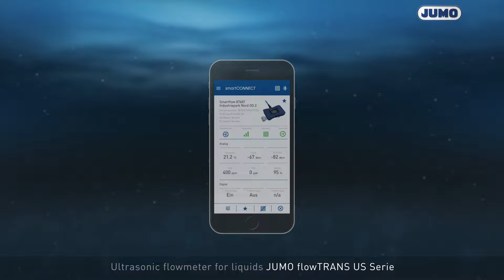flowTRANS US - Ultrasonic flowmeter for liquids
Ultrafast and ultrasmart, High degree of process reliability due to precise measurement, Flexible use in different processes, Reduced maintenance costs due to low-wear design without moving parts, Uncomplicated integration into existing plants, Can be used with corrosive media due to metal-free structure, Cost reduction due to the long-life cycle of the measuring device and simultaneous measurement of up to 3 measurands, Time and cost savings during configuration and integration in plants and sensor networks through IO-Link and JUMO digiLine (RS485), With smartCONNECT app via Bluetooth, 406050